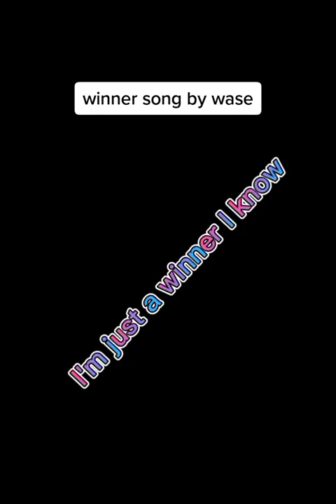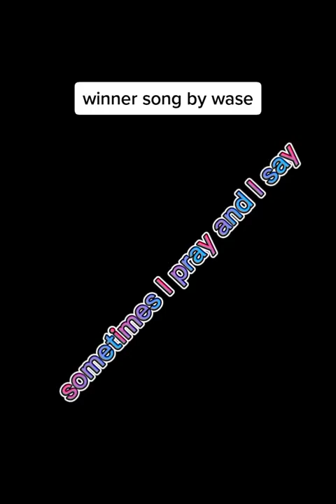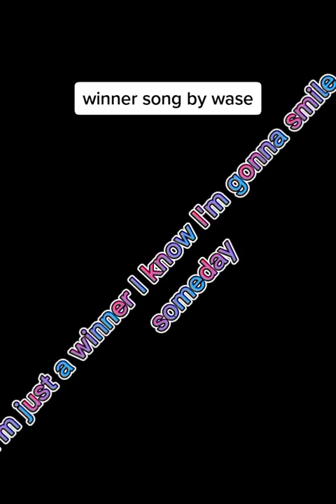winner song by wase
music 🎶🎶 by wase title winner